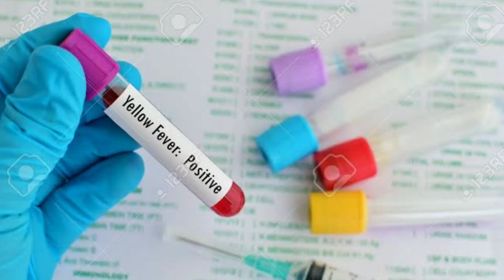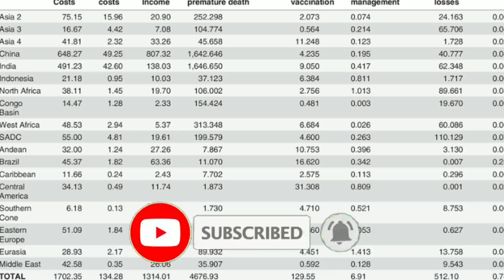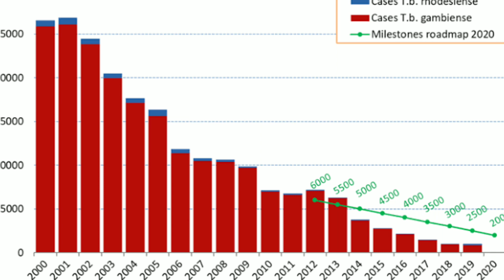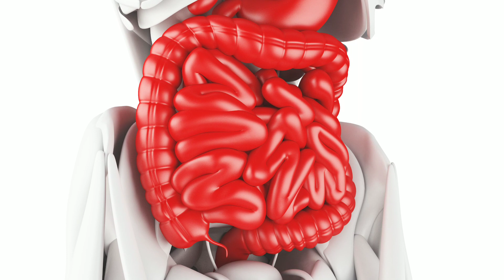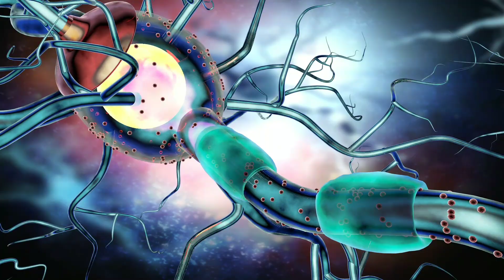Top 10 Deadliest Animals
In the world there are some animals that are the deadliest and that kills hundreds of thousands of people per year, so in this video we'll take a look at the Top 10 Deadliest Animals. These Top 10 Deadliest Animals are;

1. Mosquitos
2. Humans
3. Saw Scaled Viper
4. Dogs
5. Tsetse Fly
6. Assassin Bug
7. Freshwater Snail
8.  Ascaris Roundworm
9. Tapeworm
10. Nile Crocodile
The Stubborn
TheStubborn